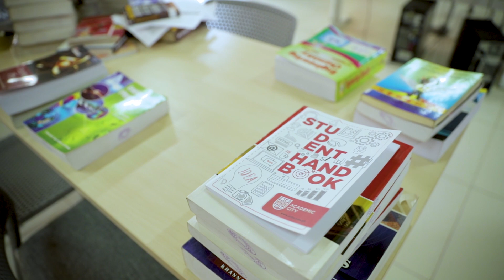Academic City Advantage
Fafa Kayi of Class of 2022, is poised to make her mark in the media space. Hear her as she shares more light on the Academic City Advantage.